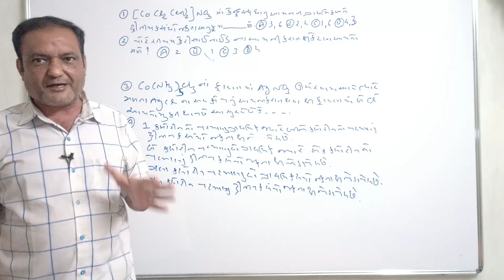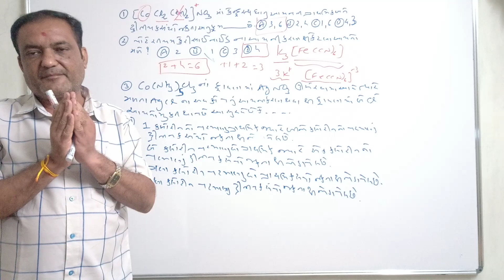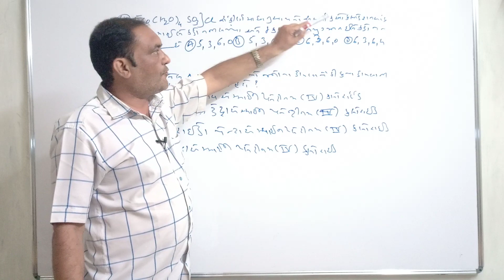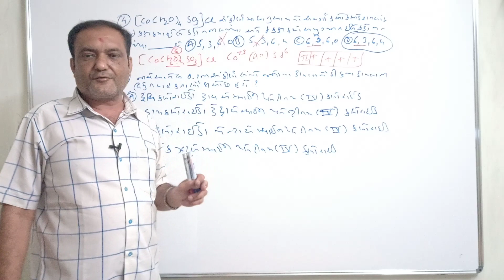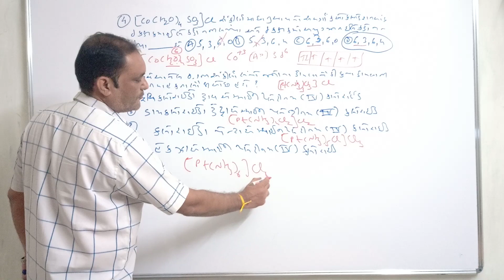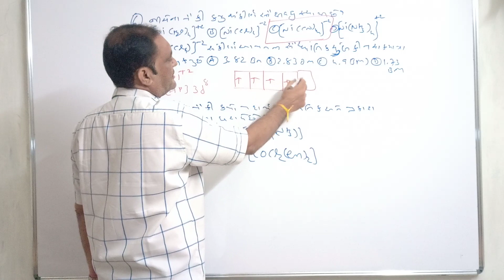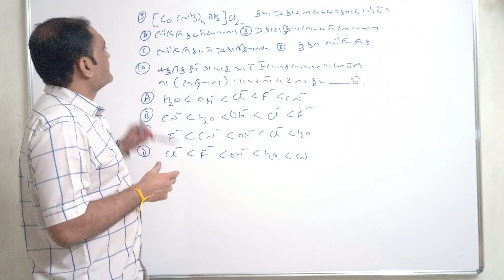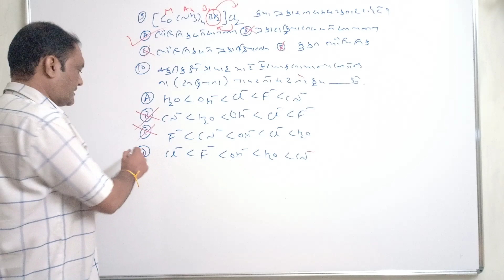COORDINATION COMPOUND SAVARG SANKIRNA SAYOJAN TOP10 MCQ FOR NEET JEE GUJCET IN GUJARATI BY RAJANISIR